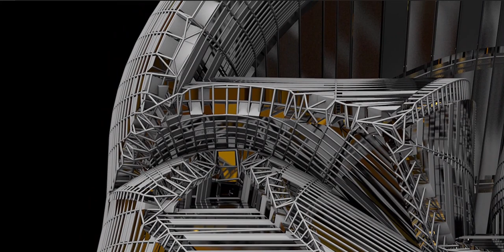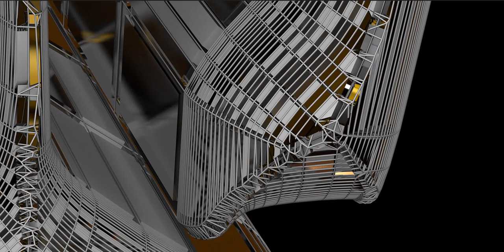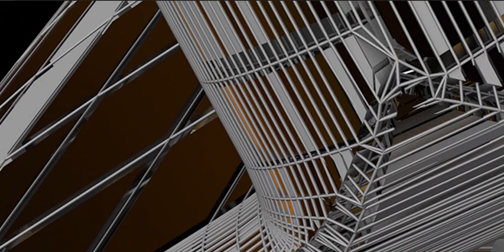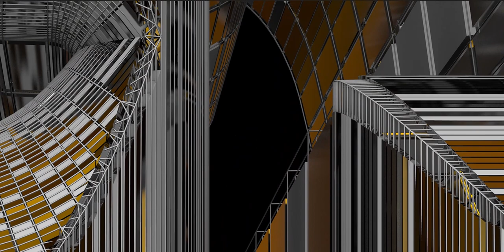Enter the world of Ancient Egypt